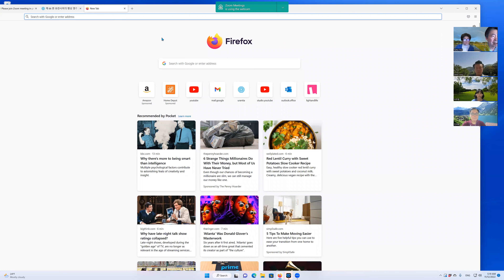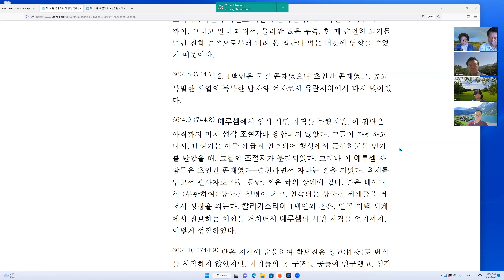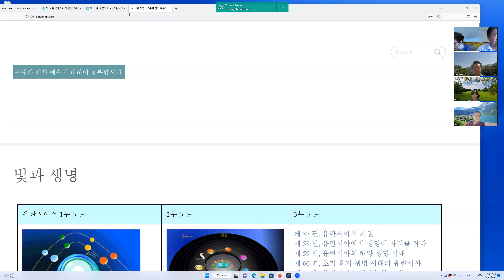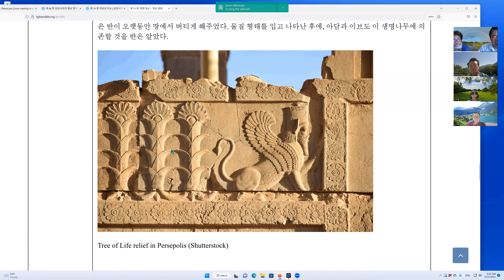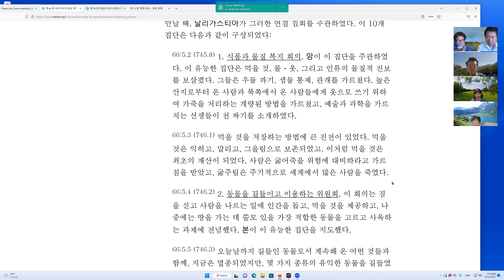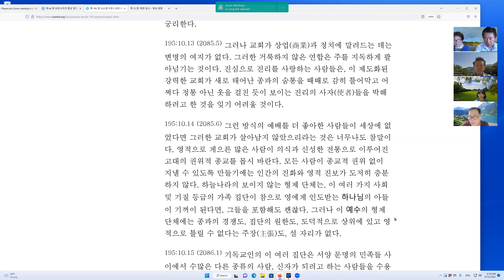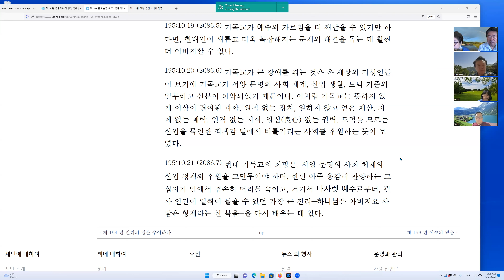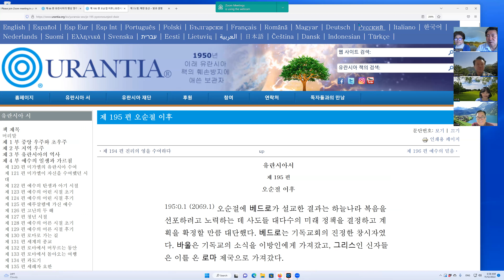칼리가스티아 1백인은 왜 삼중 존재인가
(1) 안돈의 생명질을 품고 있고, (2) 지구에서 남녀로 다시 빚어진 초인간 존재요, (3) 생명나무로부터 해독물을 흡수하는 불사의 존재였다.